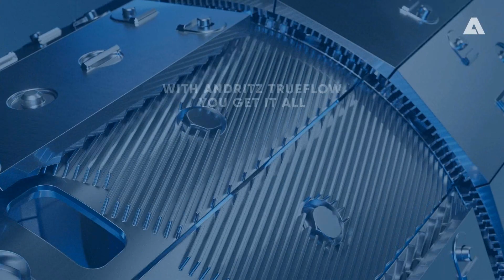ANDRITZ TrueFlow Refiner Plates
ANDRITZ TrueFlow Refiner Plates will provide uniform and optimal treatment to all fibers in your OptiFiner Pro* Refiner. The improved fiber treatment will result in more homogeneous pulp that will enhance your final product properties and improve the runnability of your paper machine. Realize the full potential of your OptiFiner Pro* with ANDRITZ TrueFlow Refiner Plates.

*OptiFiner is a trademark of Valmet Technologies OY